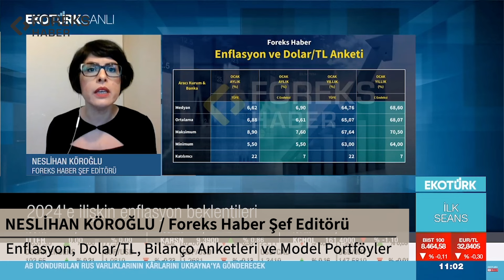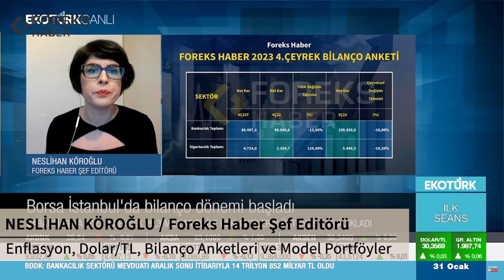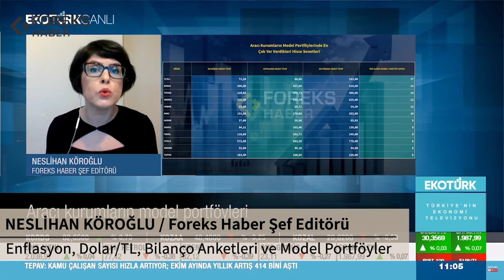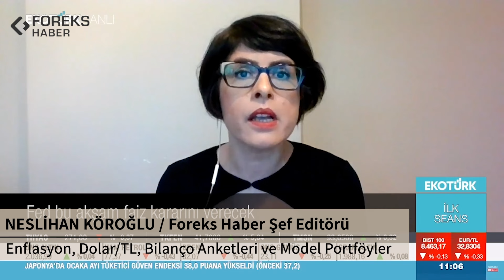Neslihan Köroğlu | Enflasyon, Dolar/TL, Bilanço Anketleri ve Model Portföyler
Foreks Haber Şef Editörü Neslihan Köroğlu, Ekotürk canlı yayınında Perihan Tantuğ'un 'İlk Seans' programına katılarak, enflasyon ve dolar/TL'ye ilişkin aylık, yıl sonu ve 12 ay sonrasına ilişkin anket sonuçlarını, 2023 yılı 4.çeyrek bilanço anketine ilişkin beklentileri ve 27 aracı kurumun model portföyüne ilişkin verileri aktardı.

Enflasyon ve Dolar/TL Anketi   0:21
Bilanço Anketi 2:27
Aracı Kurumların Model Portföyleri   3:55
Ekonomik Takvim  5:28